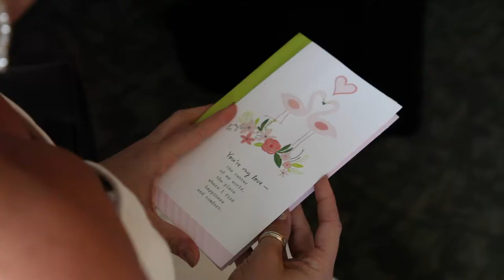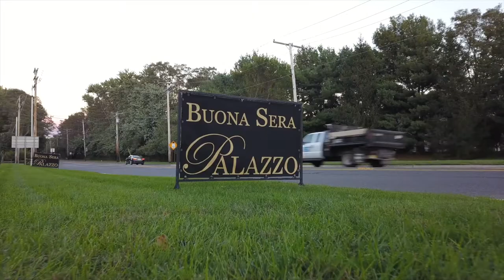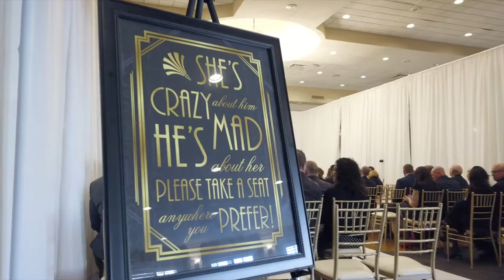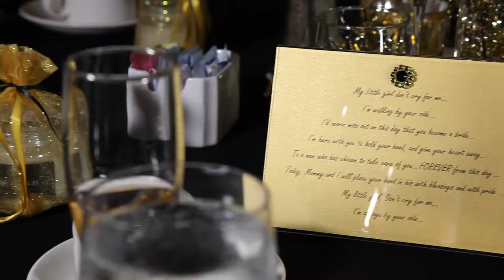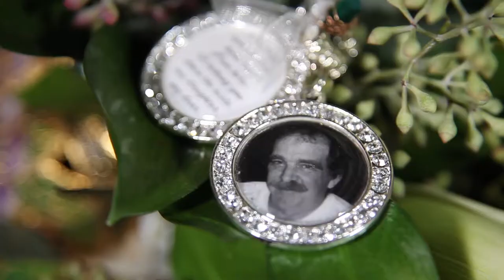Buona Sera Palazzo: Caitlin + Roger's Wedding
UntouchableNJ.com Wedding at Buona Sera Palazzo